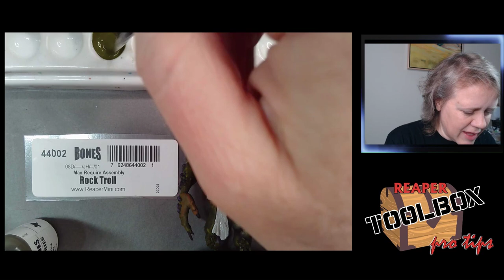RTB Pro Tips! Rock TROLLLLL!!! SKU#44002